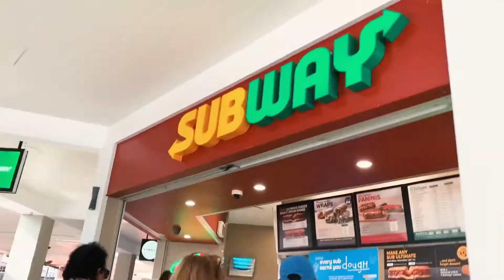SPOTTED!!! Paris Hilton at Harbour Town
4809/5 Harbour Side Court, Biggera Waters